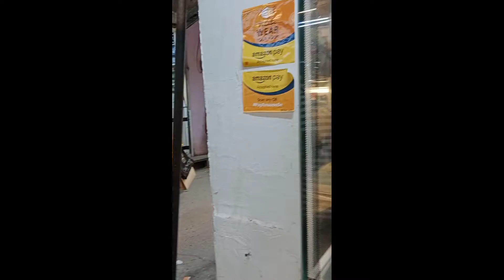Haji Iqbal sweet house Jafrabad ✨ QAMARUN AFSHAN ✨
Haji Iqbal sweet house
delicious sweet ever
Address :- 455/6, gali Number 21 ke barabar mein,M.N model public School ke samne madina masjid, Jafrabad Delhi 110053..

Meerut walon ki mashhur dukaan

otherwise this shop is most popular in Jafrabad ✨